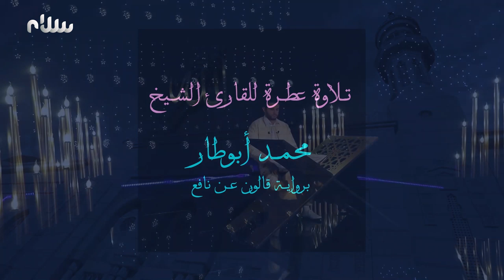ختمة سلام للقرآن الكريم | الجزء السابع والعشرون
للقارئ الشيخ محمد أبوطار برواية قالون عن نافع

 ترددات قناة سلام على القمر نايل سات:
12687 H 27500 7/8
12685 H 27500 7/8